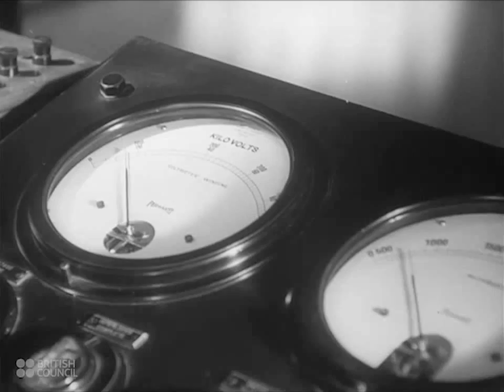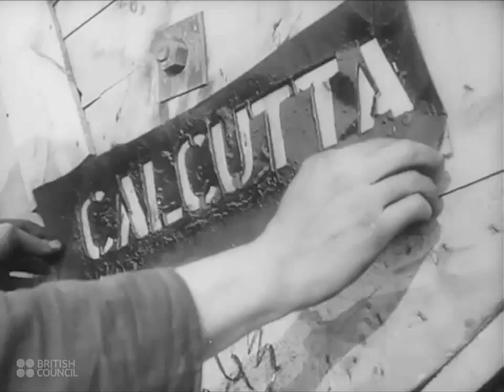Power Lines - 1944 British Council Film Collection - CharlieDeanArchives / Archival Footage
An amusing and informative introduction to the manufacture of power cables, set to an jaunty musical score.

'The manufacture of cables for transmitting electric power is shown. Copper bars are rolled and drawn into wire, which is twisted into strands, and covered for insulation and protection with layers of rubber, lead, cloth and paper. The completed cables are then given high-voltage tests before being dispatched from the factory.'
 (Films of Britain - British Council Film Department Catalogue - 1946)

This film has been made available for non-commercial research and educational purposes courtesy the British Council Film Collection. .  The British Council Film Collection consists of 120 short documentaries made by the British Council during the 1940s designed to show the world how Britain lived, worked and played.